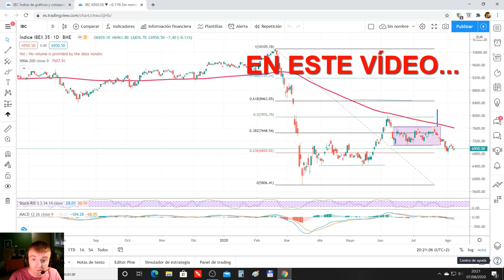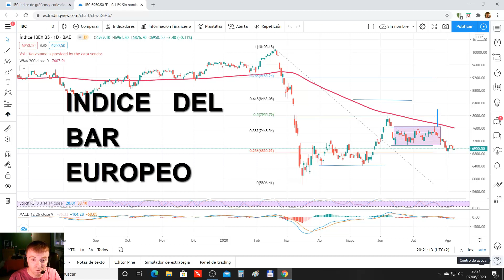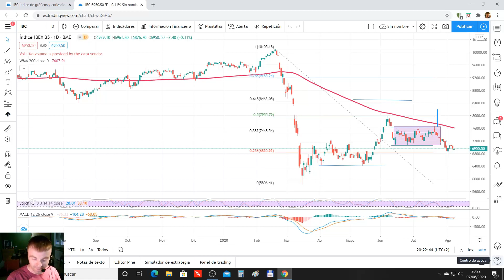IBEX o IBE Critica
Crítica al comportamiento del IBEX (como si valiera para algo).

En fin, espero que la cosa cambie, pero me temo que hasta que no coticen las terrazas de los bares la cosa va a estar chunga...

Vergüenza de índice es lo mínimo que podemos decir...

Podéis decir lo que sea en los comentarios.

Un saludo.